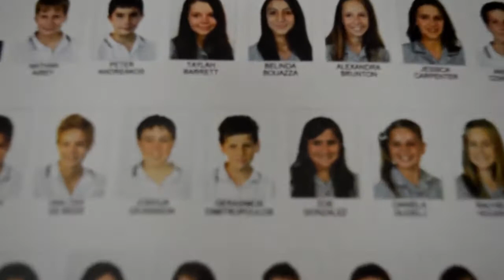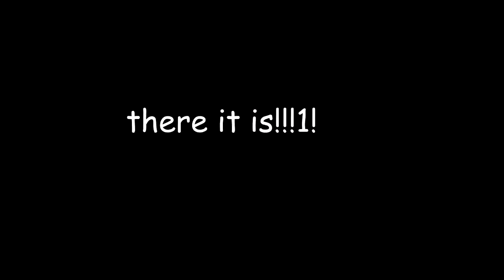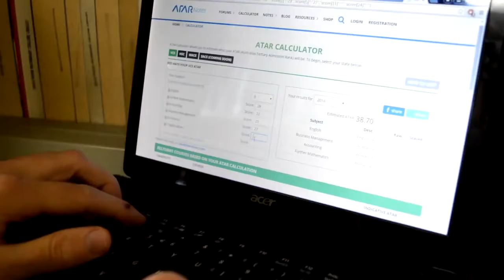Brentwood SC Class of 2015 Graduation